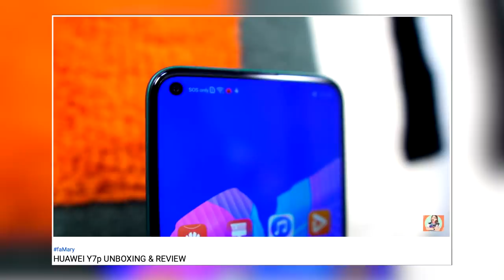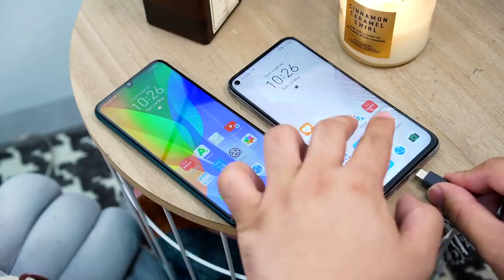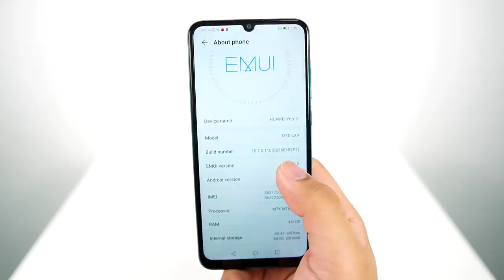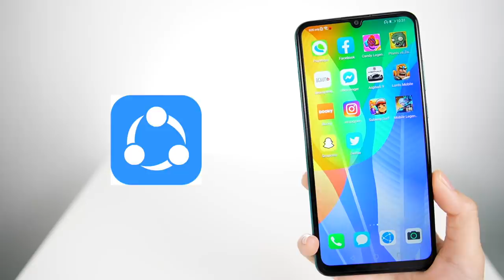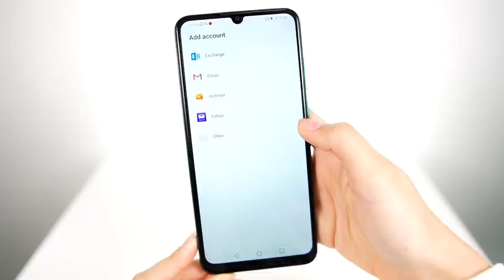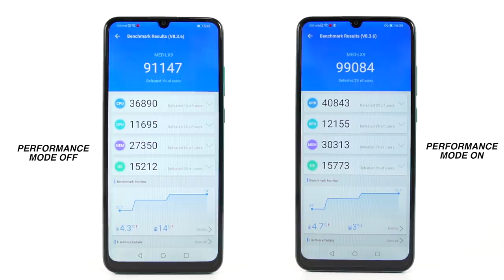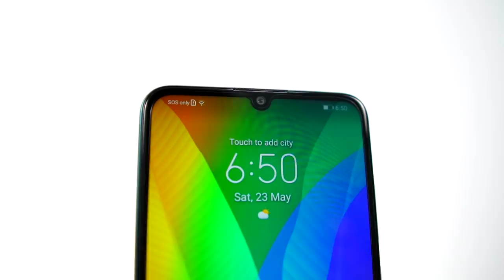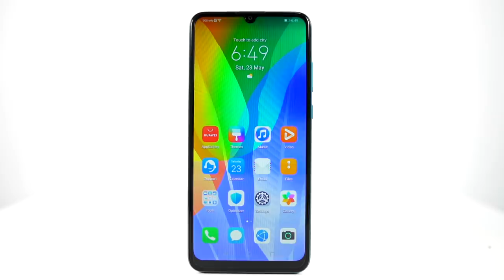HUAWEI Y6p REVIEW: Ang Bagong Entry Level na may 4+64GB at 5,000mAh Battery!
Pre-order from May 22-31, 2020 and get freebies worth P5,990.